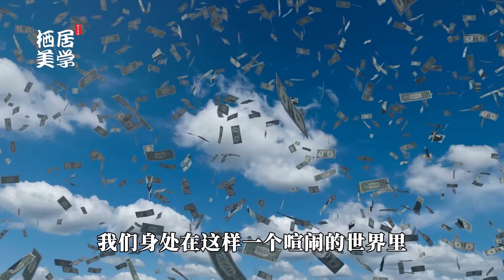【名人的家】股神巴菲特的豪宅，竟然没有围墙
股神巴菲特的豪宅，竟然没有围墙

名人的家系列